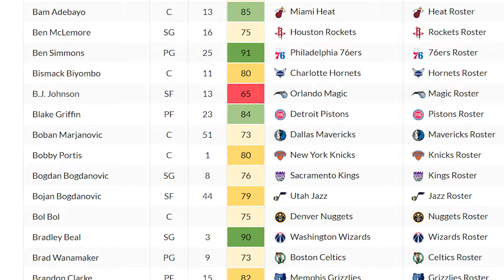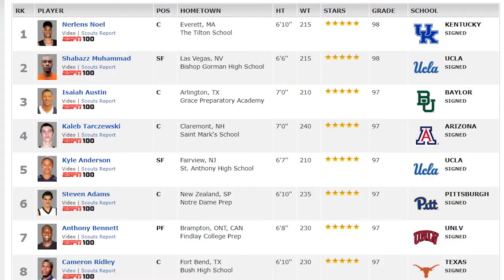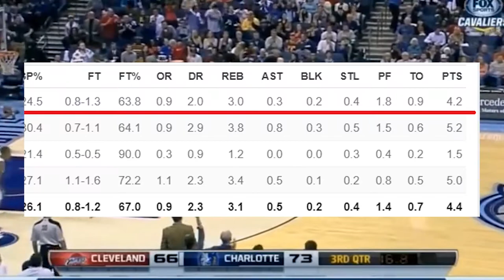The ACTUAL Worst Player In NBA History...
Hey guys in this video we are going to be talking about one of the biggest NBA busts ever. New basketball content coming out every single week guys! Thank you all so so much for watching.

Sources: Bleacher Report, Stack, NBA, Ball Is Life, Basketball Reference

Recommended BBall Gear:
(Amazon Links)